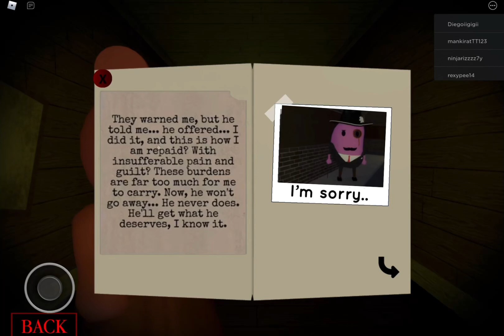PIGGY [BOOK 2] NEW EXTRA PAGE!! (Custom)